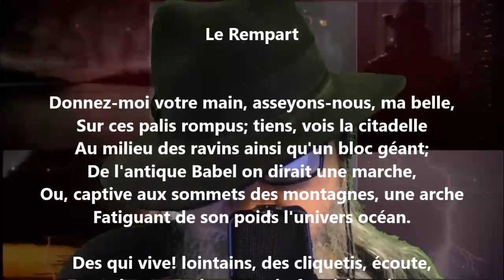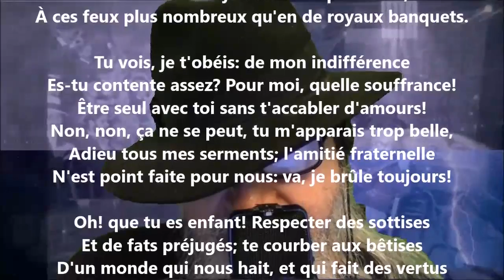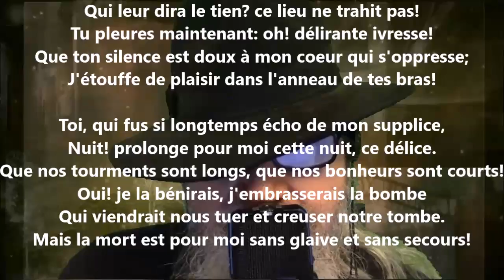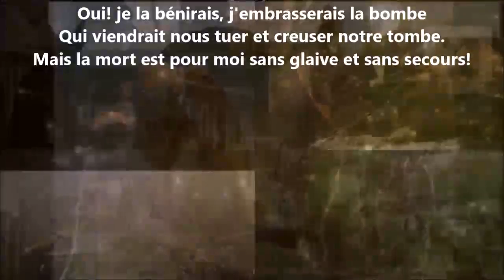Le rempart - Pétrus Borel lu par Yvon Jean